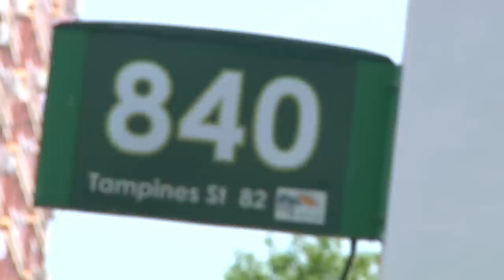AS SEEN ON CHANNEL 8! Jeanette Aw impresses all with her sleek dance moves in "Rescue 995"!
Jeanette has some pretty big ballerina shoes to fill as she turns choreographer for a dance scene in "Rescue 995". 欧萱钟爱舞蹈，这回为《995》 编舞， 是否得心应手还是手忙脚乱？